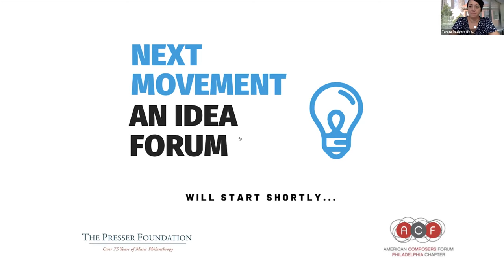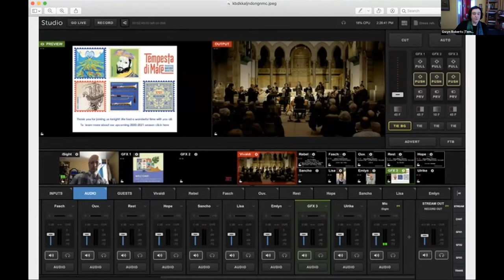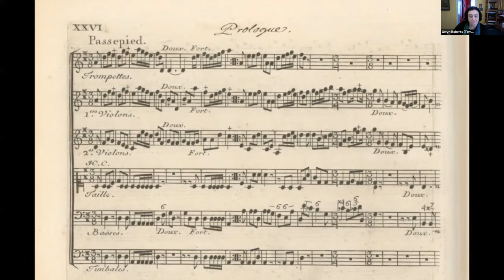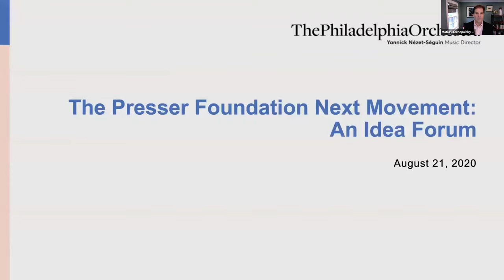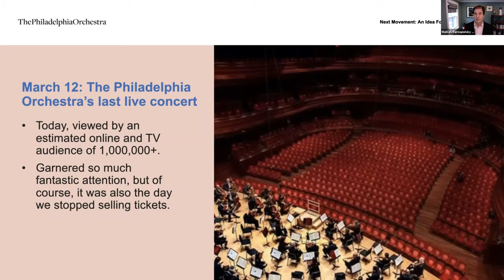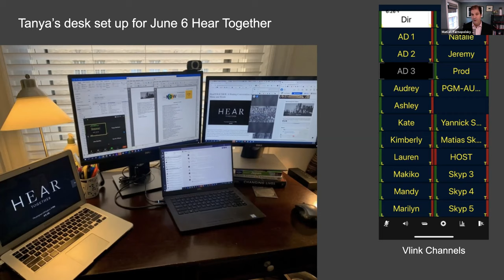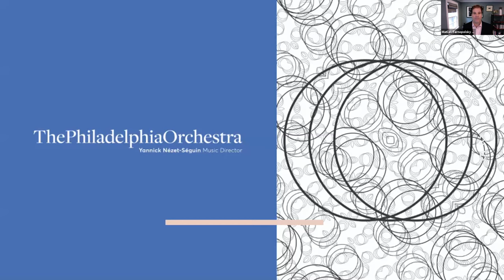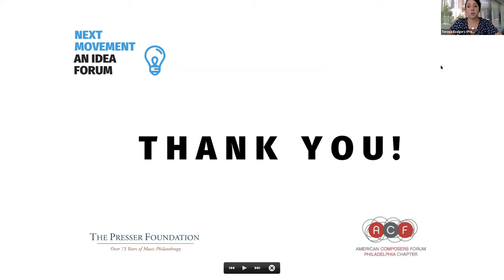Tempesta di Mare and Philadelphia Orchestra - Next Movement: An Idea Forum (Zoom Webinar Recording)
Original air date: Friday, August 21, 2020; 10:00 AM to 11:30 AM

The COVID-19 pandemic forced music education, music performing and music presenting organizations to a temporary standstill, impacting an unprecedented number of people. The Presser Foundation and American Composers Forum, Philadelphia Chapter invites colleagues to share thoughts about resilience, creativity, and programming during pandemic.

Tempesta di Mare are on a quest to deliver content with artistic merit with early music performers becoming producers, talk show hosts, video editors, and online tech evaluators. They figured out how to host a Watch Party on Vimeo and launched a new online series called Tempesta Talks. They may not have all of the answers, but they are figuring it out!

The Philadelphia Orchestra shares their key organizational shifts and strategies in response to COVID-19. From livestream concerts and new performance videos to HearTOGETHER and online education, The Philadelphia Orchestra continues to innovate and reimagine the season and beyond!